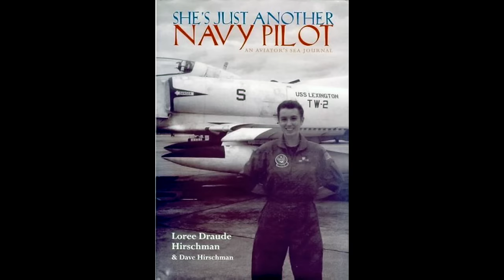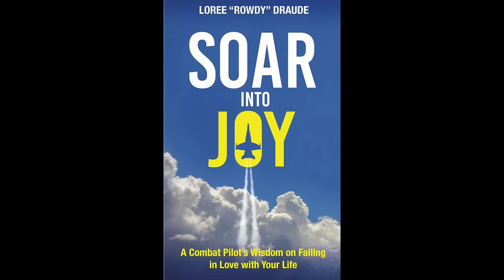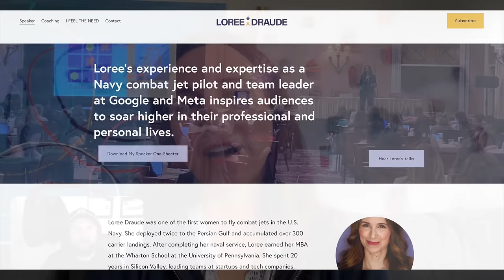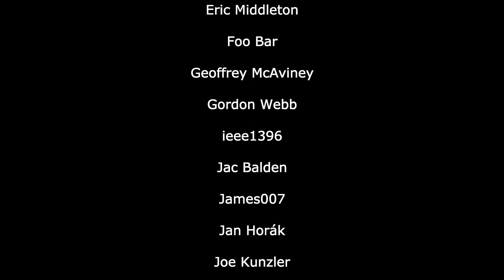Flying The S-3B Viking! | Loree Draude (Part 2)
Loree Draude shares what it was like to fly the mighty S-3B Viking.
Strap in and enjoy!

"Soar into Joy
"She's Just Another Navy Pilot"